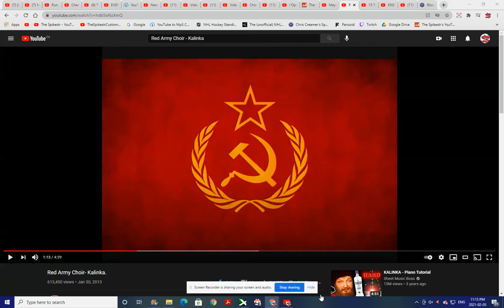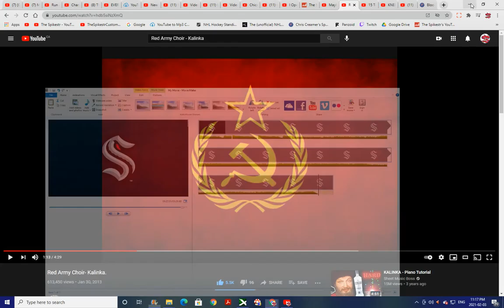Seattle Kraken Goal Horn (Concept #10)